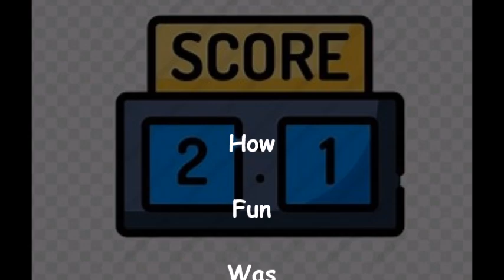Berg with the OT winner!!!! From Wuebben! Sections 2024!